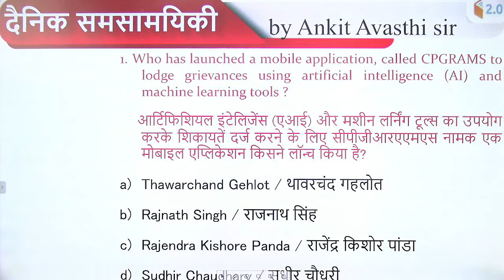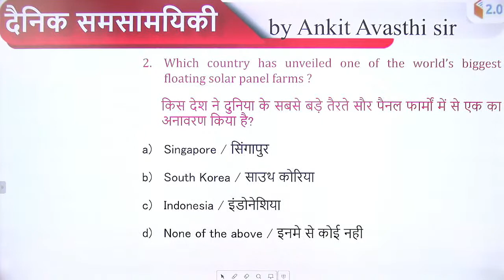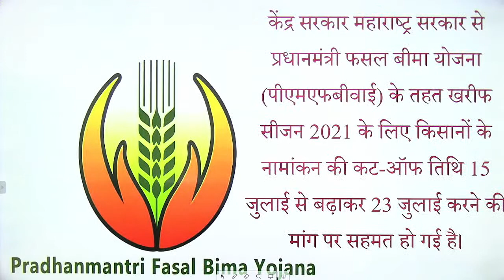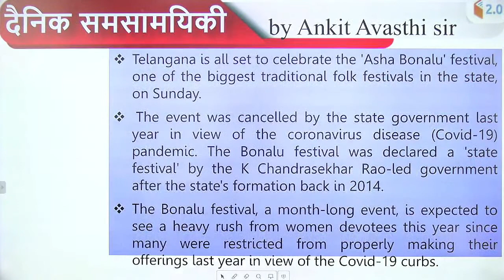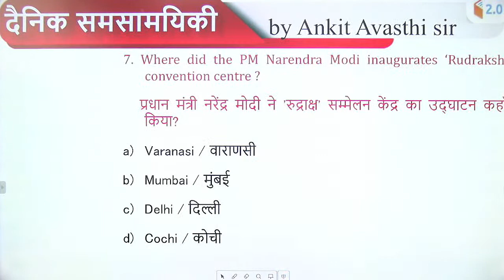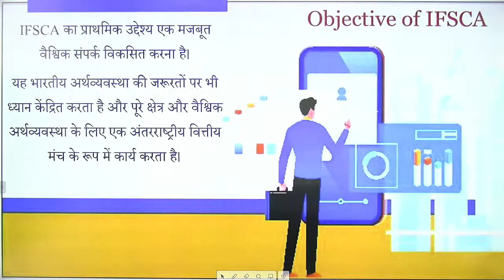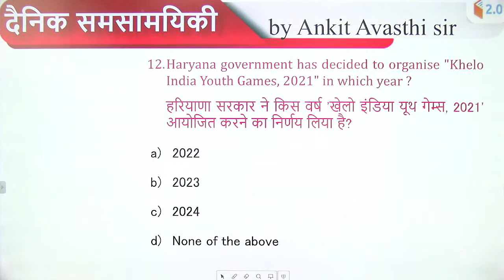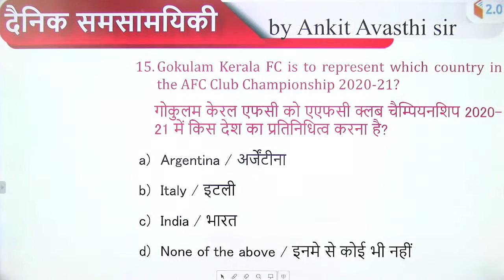8:30 PM - Daily Current Affairs 2021 by Ankit_Avasthi​​​​​​ | Current Affairs Today | 16 July 2021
8:30 PM - Daily Current Affairs Playlist by Ankit Sir:

✿ Morning Shows:
05:00 AM - Current Affairs Quiz Show by Bhunesh Sir
06:00 AM - Current Affairs & Static GK by Shipra Ma'am
06:30 AM - One Word Substitution & Idioms by Harsh Sir
07:00 AM - The Hindu Editorial by Sandeep Kesarwani Sir
08:00 AM - Current Affairs Show by Bhunesh Sir
08:40 AM - Vocabulary Show by Harsh Sir

✿ ब्रह्मास्त्र Batch for RRB Group D/CBT 2:
08:00 AM - Biology by Shipra Ma’am
09:00 AM - General Awareness by Bhunesh Sir
09:30 AM - Physics by Neeraj Sir
10:15 AM - Reasoning by Deepak Sir
11:00 AM - Maths by Sahil Sir

✿ Let's Crack RRB Group D 2019-20:
12:00 PM - General Science by Amrita Ma'am
12:30 PM - Maths by Sahil Sir
01:00 PM - Reasoning by Hitesh Sir
01:30 PM - General Awareness by Rohit  Sir

✿ Sankalp 3000+ Selection Batch for SSC CGL 2020-21:
02:00 PM - English by Sandeep Kesarwani Sir
03:00 PM - Maths by Rajesh Nehra sir
04:00 PM - Reasoning by Deepak Sir
05:00 PM - GK By Rohit Kumar

✿ SSC GD 2021:
06:00 PM - Reasoning by Deepak Sir
07:00 PM - GA by Aman Sir
08:00 PM - Maths By Dhasu Sir
09:00 PM - English by Harsh Sir

✿ SSC Special:
09:30 PM- Reasoning By Ritika Tomar
10:00 PM - Reasoning by Akash Chaturvedi
11:00 PM- Reasoning by Hitesh Mishra
11:00 PM - GK/GS by Alok Bajpai Sir

✿ SSC JE/UPPCL JE 2020-21 (Technical) Crash Course:
02:00 PM - Electrical Engg. by Ashish Sir
10:00 PM - Civil Engg. by Sandeep Jyani Sir

1. One Subscription, Unlimited Access
2. Learn from your favorite teacher
3. Real-time interaction with the teacher
4. You can ask doubts in a live class
5. Limited students
6. Download the videos & watch offline